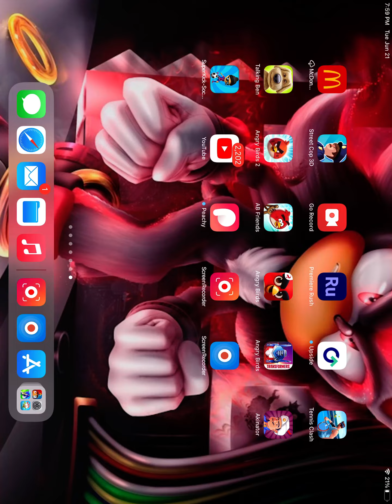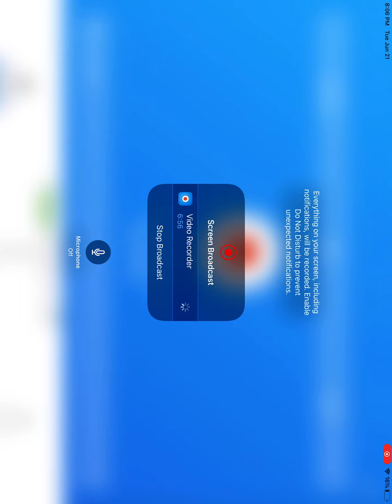reviewing ppls stands in Pls donate!